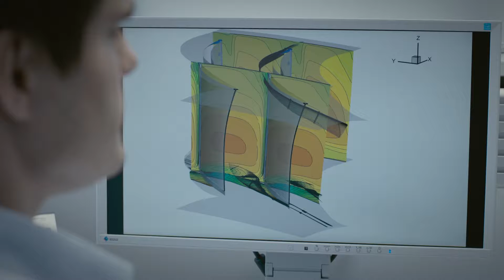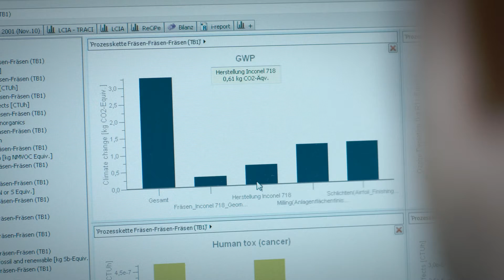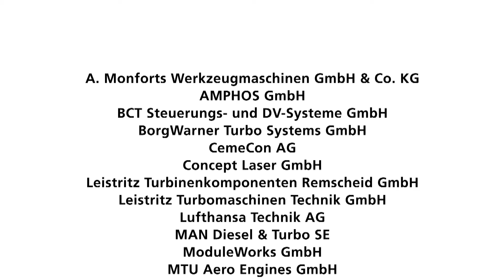Adaptive Produktion für Ressourceneffizienz in Energie und Mobilität – Innovationscluster AdaM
Für die Automobil-, Flugzeug- und Energiebranche sind neue Antriebskonzepte mit deutlich reduzierten Emissionswerten und geringem Treibstoffverbrauch essentiell. Ziel des Innovationsclusters »AdaM« ist es, innovative Turbomaschinenkonzepte und Komponentendesigns technisch umzusetzen, um so den Wirkungsgrad der Energiewandlung signifikant zu erhöhen, messbar CO2-Emissionen zu senken und Ressourcen zu schonen. Die wirtschaftliche Umsetzung von Turbomaschinenkonzepten und -designs wird heutzutage immer noch durch die Fertigung limitiert. Daher liegen die Schwerpunkte des Innovationsclusters darauf, die Realisierbarkeit und Konkurrenzfähigkeit der Produkte durch optimierte Fertigungstechnologien zu gewährleisten. Basierend auf einer ganzheitlich betrachteten, durchgängigen Prozesskette werden konventionelle,  subtraktive Verfahren wie das Fräsen und die Laserablation sowie additive, generative Verfahren wie das Selective Laser Melting (SLM) und das Laserstrahl-Auftragschweißen (Laser Cladding) weiterentwickelt. Die Fraunhofer-Institute für Produktionstechnologie IPT und für Lasertechnik ILT kooperieren dazu mit insgesamt 21 Industriepartnern und bilden somit eine starke Allianz. Der Innovationscluster AdaM ist einer von bundesweit derzeit 23 Innovationsclustern der Fraunhofer-Gesellschaft. Durch die Vernetzung fördert die Fraunhofer-Gesellschaft gezielt Technologiefelder mit hohem Innovationspotenzial.